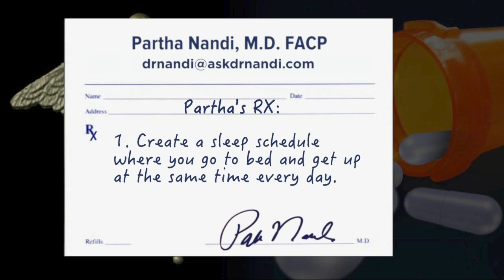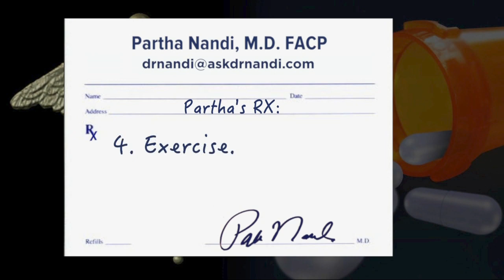Poor sleep may hinder weight loss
If you're struggling to lose weight, you might want to look closely at your sleeping habits.